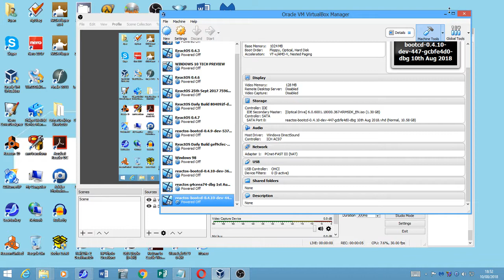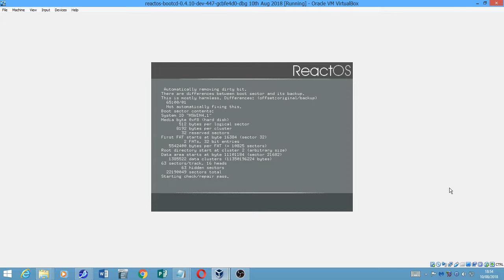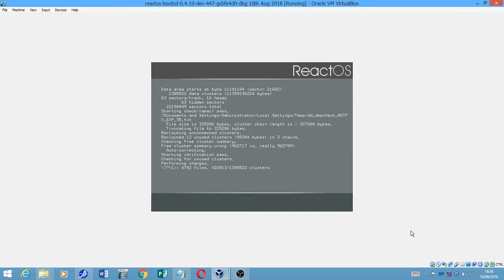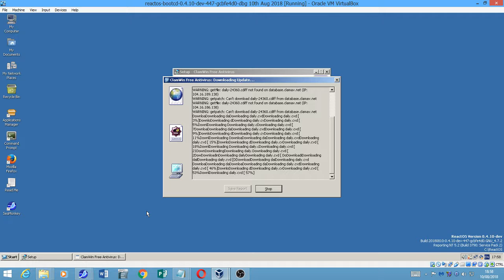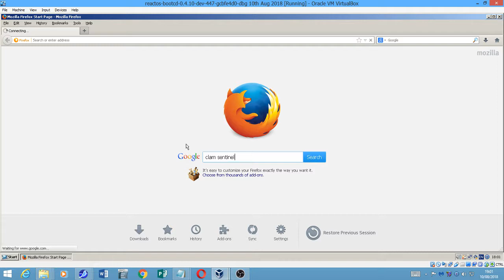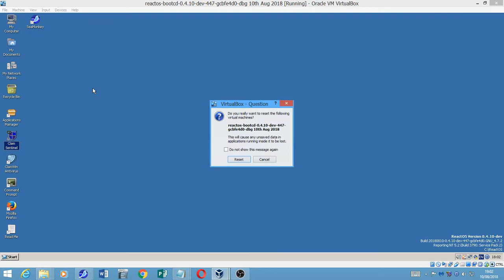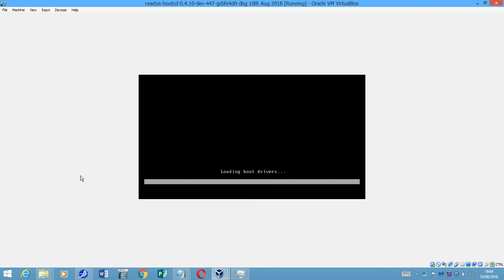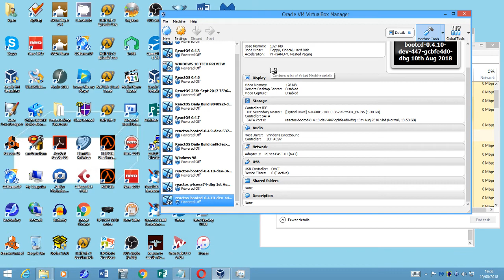Trying to install Clamwin Anti Virus 0.99.4 and Clam Sentinel 1.22 in ReactOS (uncut)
In this video I try to install Clamwin Anti Virus 0.99.4 and Clam Sentinel in ReactOS with mixed results. Tested with reactos-bootcd-0.4.10-dev-447-gcbfe4d0-dbg (10th Aug 2018).